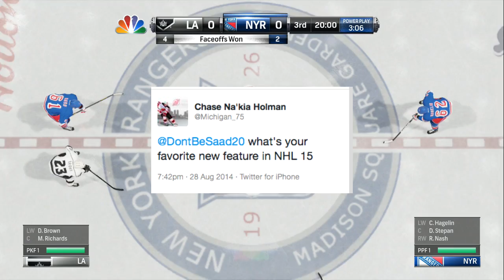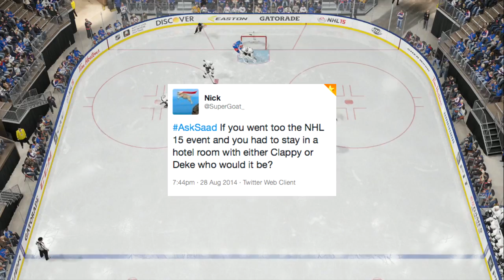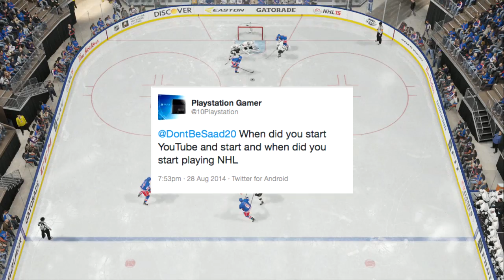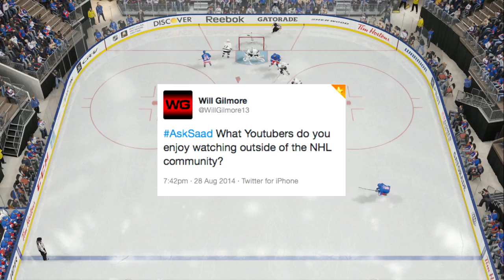NHL 15 | AskSaad Bacon Jr, Toronto Event and more! | Ep. 2